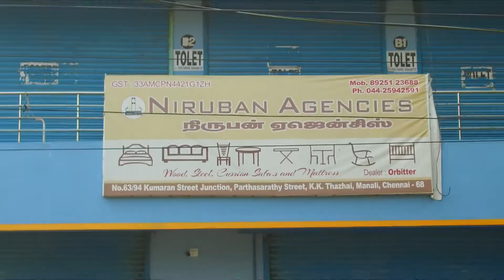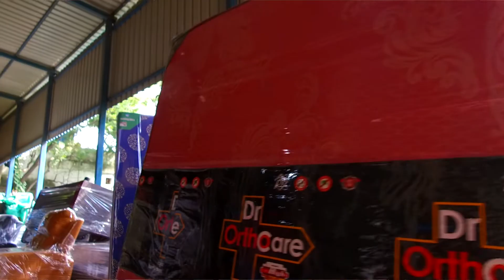Wholesale Furniture shop in Chennai | Niruban Furniture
The Special features of  was telecasted in Pudhu Yugam Tv | Maalai Murasu Kalvichevai | Kalvipaarvai | Thagaval Ula Programme.